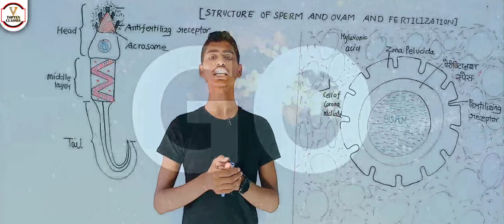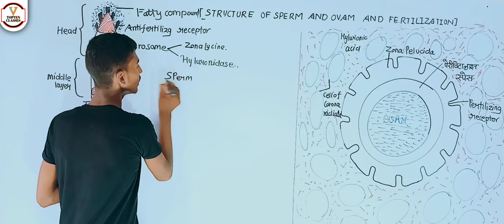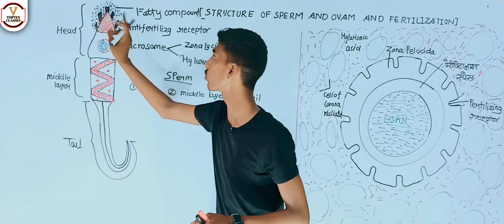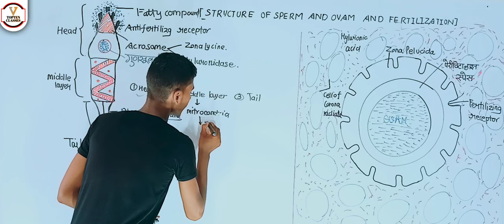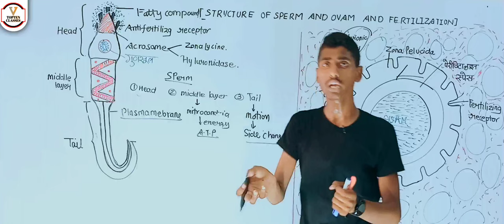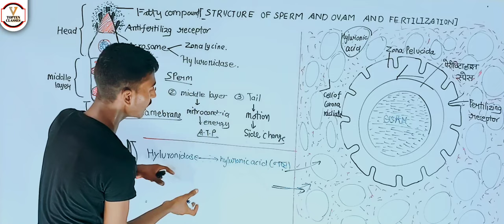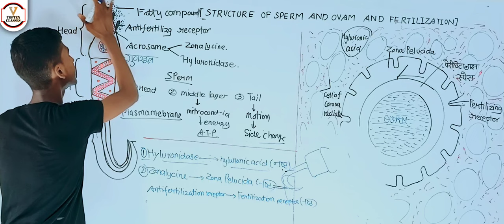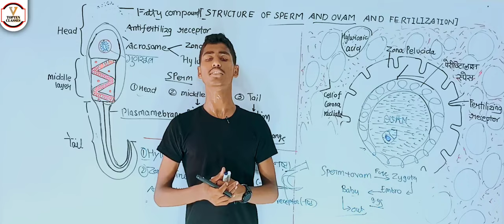अंडाणु और शुक्राणु की सरंचना! अंडाणु और शुक्राणु में अंतर! अंडाणु और शुक्राणु कैसे बनते हैं?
1. Join Now English Speaking Course Basic To Standard

2.

3.

4.

6.

7.

8.

9.

10.

11.

12. Join Now Up Board Class 12th Physics Aniket Pathak Sir

13. Join Now Up Board Class 10th Biology:-

अंडाणु और शुक्राणु की सरंचना
अंडाणु और शुक्राणुमें अंतर